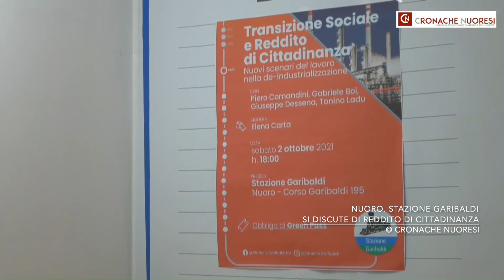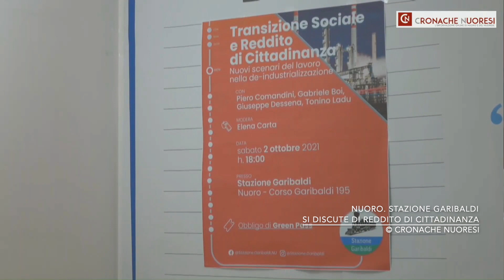Stazione Garibaldi: si discute di reddito di cittadinanza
Nuoro. A Stazione Garibaldi: si discute di reddito di cittadinanza